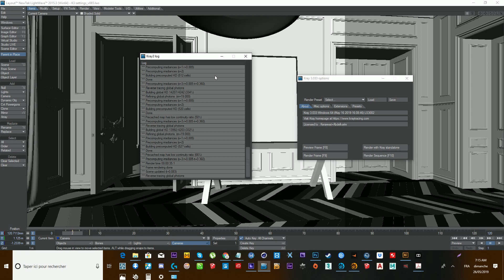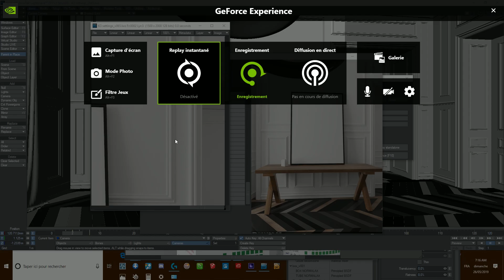Kraytracing 3 0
Lightwave3D + Kray 3.033 Denoiser